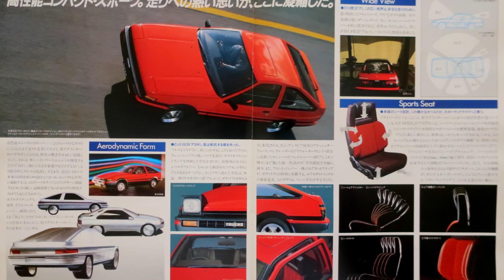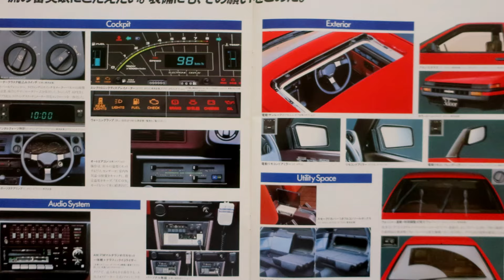1983 SPRINTER TRUENO1983 catalog スプリンタートレノ カタログ 頭文字D ハチロク 昭和の名車 昭和58年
昭和の名車 AE86（エーイーハチロク）とは、1983年（昭和58年）にトヨタ自動車が発売した4代目カローラレビン/スプリンタートレノの共通車両型式番号。俗にハチロクという通称で知られる。設計と生産は関東自動車工業
1983年発売のE80系でセダン・リフトバックが前輪駆動に移行
レビン/トレノは従来と同じ後輪駆動（FR）　足回りも先代のTE71型から流用したフロントストラット、リヤラテラルロッド付きの5リンクリジッドアクスルサスペンションを採用
AE86 4A-GEU型 1,587 cc 直列4気筒DOHC